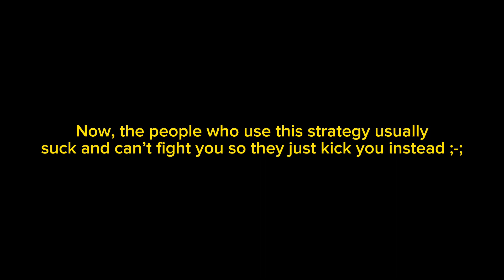Why The Reworked Slap Royal VOTEKICK Feature Needs To Be REMOVED.. | Slap Battles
Social medias

What is Roblox? ROBLOX is an online virtual
playground and workshop, where kids of all
ages can safely interact, create, have fun, and
learn. It's unique in that practically everything
on ROBLOX is designed and constructed by
members of the community. ROBLOX is
designed for 13 to 18 year olds, but it is open to
people of all ages. Each player starts by
choosing an avatar and giving it an identity.
They can then explore ROBLOX - interacting
with others by chatting, playing games, or
collaborating on creative projects. Each player is
also given their own piece of undeveloped real
estate along with a virtual toolbox with which to
design and build anything
- be it a navigable
skyscraper, a working helicopter, a giant pinball
machine, a multiplayer "Capture the Flag" game
or some other, yet-to-be-dreamed-up creation.
There is no cost for this first plot of virtual land.
By participating and by building cool stuff,
ROBLOX members can earn specialty badges as
well as ROBLOX dollars ("Robux"). In turn, they
can shop the online catalog to purchase avatar
clothing and accessories as well as premium
building materials, and interactive components.